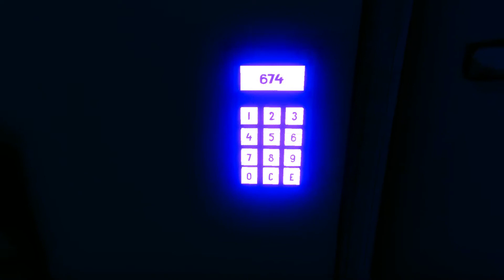Lets Test 83: Awakened Beast (Demo Version)